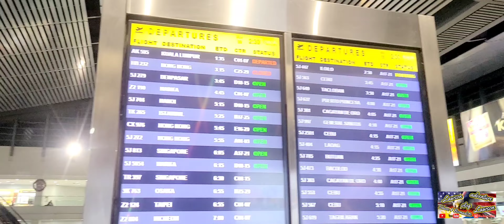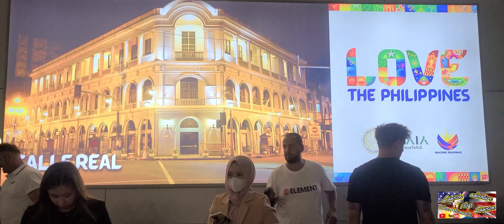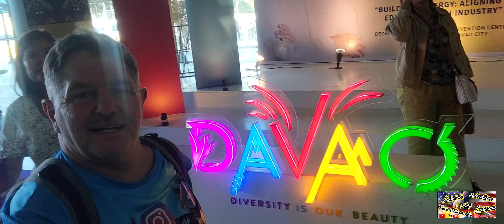We are going to the Danger zone. RED ZONE meet family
This video about going somewhere foreigners is Warren not to go to . My wife is from  there her mother leave and her daughter dose to my Stepdaughter.  They are very nice people we all got along together.  They very beautiful area here to . Facebook Shane Lawson  /  like page Lawson adventure vlog Shane & Bernadette Lawson Facebook / Instagram Shane Lawson 123 / tiktok  Shane Lawson 812   /  tiktok 36 is NOT WORKING RIGHT NOW